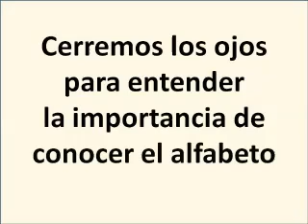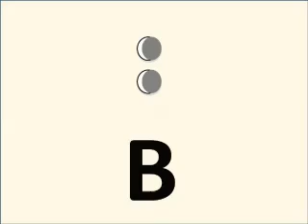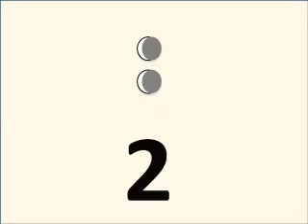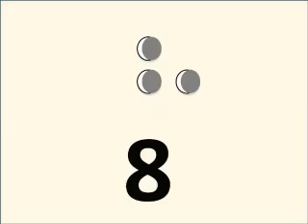Tutorial Alfabeto Braille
Lectura para discapacidad visual